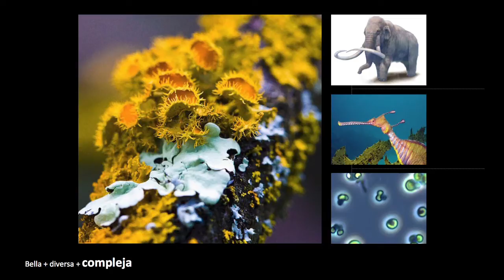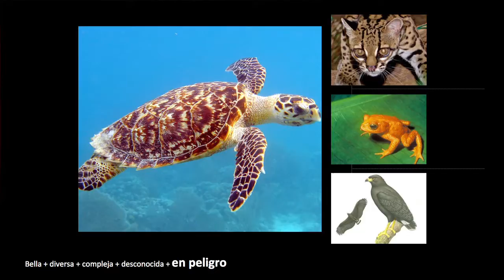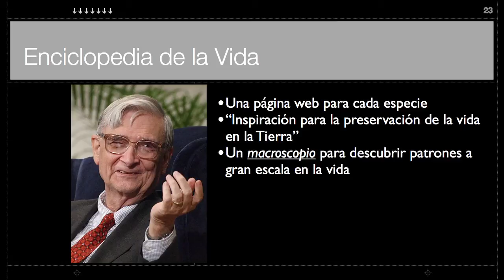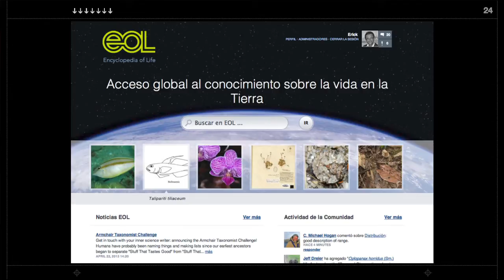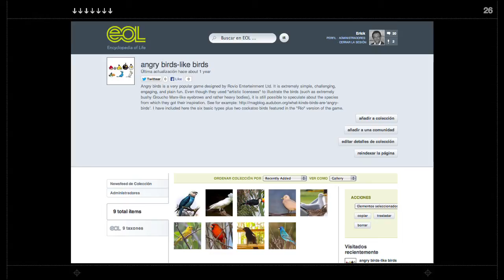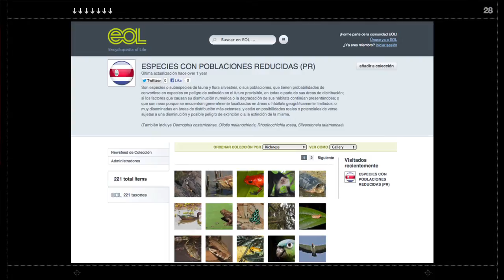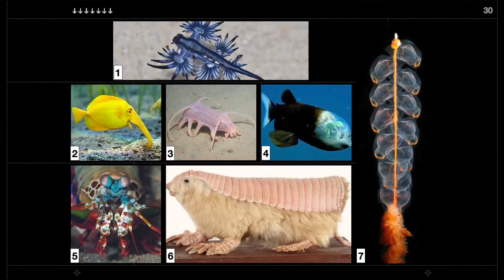Explorando, Descubriendo, Construyendo Conocimiento: Erick Mata at TEDxJoven@PuraVida 2013